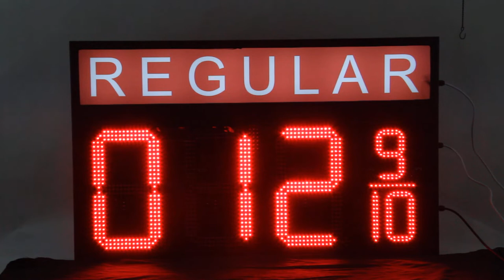HIDLY Price LED Station Signs-GAS10463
When you drive by way of a gas station equipped with price led station signs, have a look at their led price station signs, you'll quickly observe how intense and beneficial they can be.Proce led signs are great, energy-efficient option to market your gas station to consumers in cars and trucks traveling by your business.

Why HIDLY Price LED Station Signs?
*Multiple digit heights available 4"-48”.
*Light weight: allows for an easy installation.
*Available LED colors: red, green, blue, yellow, white.
*Reduce liability concerns from manual price changing.
*Industrial grade connectors: help prevent faulty contacts.
*Price LED station signs help your business grow more quickly.
*All displays are tested and rated to work at least 100,000 hours.
*No extra cost or labor work for updating the LED gas station signs.
*Price LED station signs get your customers attention from as far as 800 meters.
*High efficiency: the lowest energy consumption of any display product to date.
*Made for easy mounting: brackets created for easy to mount on existing structure.
*Double your sales with bright, high quality and long-lasting led gas station signs.
*120 Degree viewing angle allows for an increased viewing time over the competition.
*Simple to setup: ready to use out of the box (plug and play easy to install and operate).
*Automatic light Sensors: detects and adjusts the correct intensity for daytime or nighttime use.
*User friendly remote:update the led gas price signs sitting in your store with the remote controller.
*Environmentally friendly: no mercury, making them a cleaner alternative to fluorescent and CFL Displays.
*Intelligent temperature control maintains safe operation temperatures to make display last as long as possible.
*LED designed specifically for traffic: technology to prevent glare or reflection for an easier to ready display.
*Brightness can be set from remote control or can be set to "Auto" for automatic brightness changes between night and day.
*Be noticed fist,from a very far distance,this is a onetime investment that will lead to a steady growth in your business.

Price LED Station Signs Specifications:
Model:GAS10463
Name:Price LED station sign
Gas sign LED type:DIP
Visibility=1000m
PCB material:FR4
Updated vervion:8
Brightness:10000 mcd
PCB thickness:1.6 mm
Humidity range:10-80%RH
Viewing angle:120 degree
Energy consumption:100 W
Power input:AC110 or AC220
Temperature range:-10F-140F
Driver:constant current drive
2-year limited product warranty
Light sensor with automatic dimming
Digit number styles:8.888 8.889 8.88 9/10
Easy installation, with quick power and signal connections
Available in colors like red, greem, yellow,white,blue,amber.
Wireless remote control with up to 300 feet direct line of sight

Price LED Station Signs Packaging Details:
Packaging:wooden case+EPE foam.
LED box size:1045*634*80 mm
Single net weight:19 kg.
Outer package:111*70*22 cm
Qty:2 pcs/CTN
G.W:45 kg